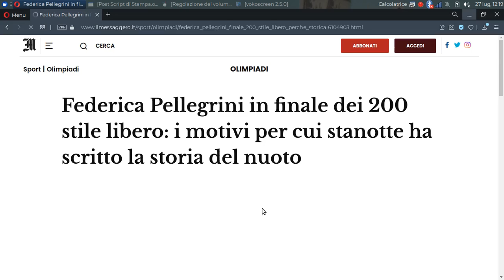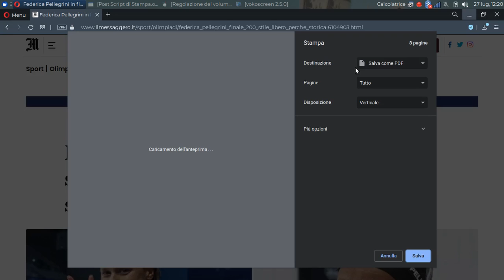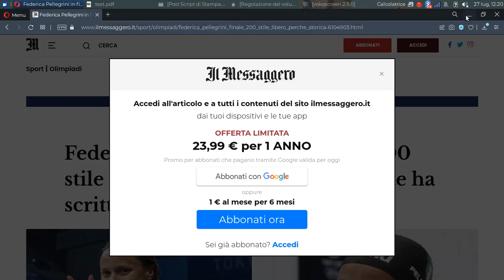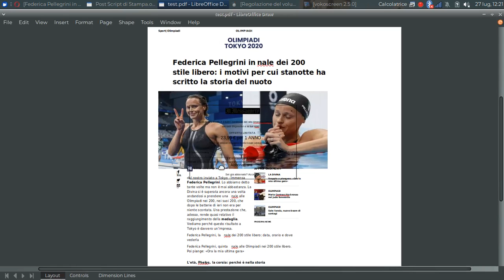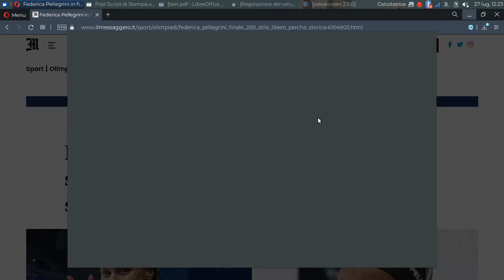Come scavalcare il paywall de " IL MESSAGGERO " (LibreOffice Draw)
I postscript di stampa pdf, LibreOffice Draw, Opera Browser, e gli articoli dei quotidiani online.